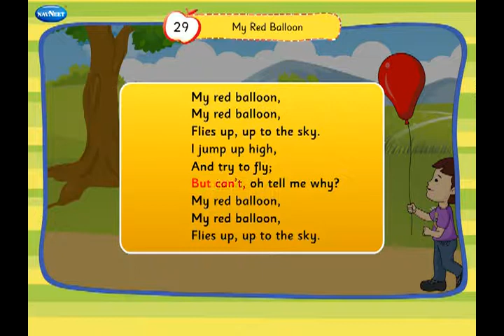29 My Red Balloon